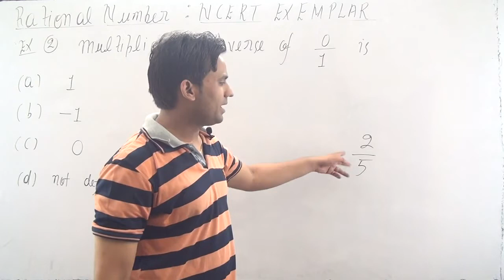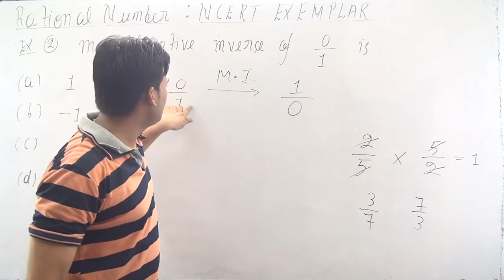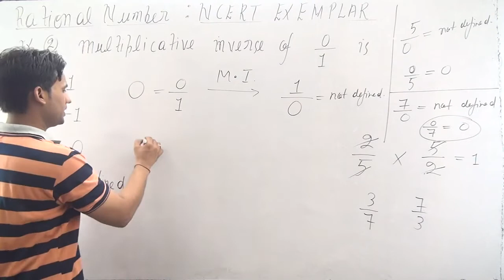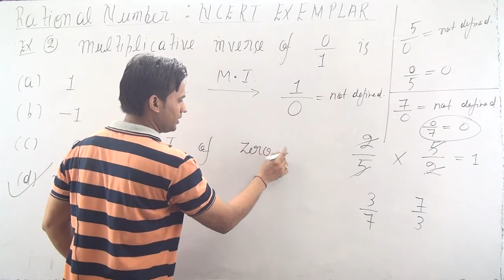Multiplicative inverse of 0/1 is (a) 1 (b) –1 (c) 0 (d) not defined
Multiplicativeinverseof0by1isa1bminus1c0dnot defined
Example 2: Multiplicative inverse of 0/1 is (a) 1 (b) –1 (c) 0 (d) not defined